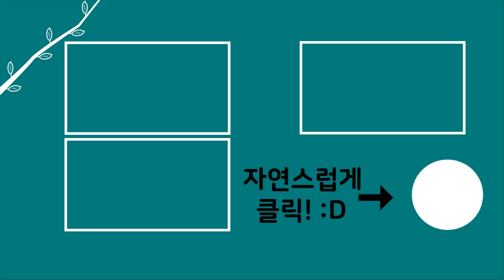[20분 다시보기] '고향으로 돌아온 자연인, 울기도 울었다' 나는 자연인이다 175회 하이라이트, MBN 160113 방송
구독💖, 좋아요👍,  알람("🔔") 설정하면 매일 오후 6시 '힐링 영상'을 놓치지 않고 만날 수 있습니다.

☞ '나는 자연인이다' 본방송: 매주 수요일 밤 9시 50분

여러분과 함께 힐링하겠습니다!!!